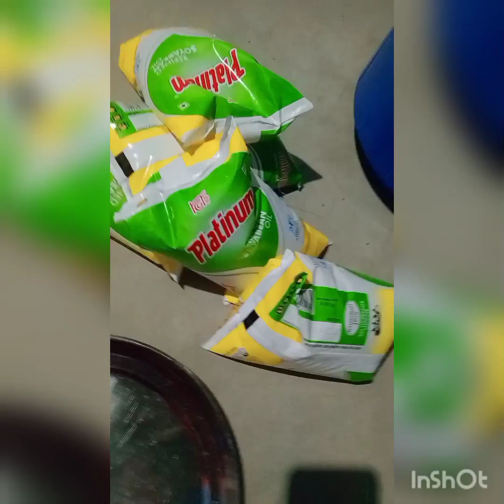কাবলি ছোলার ঘুগনি রেসিপি।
আজ ভগবানের ভোগের জন্য কাবলি ছোলার ঘুগনি আর লুচি বানালাম।